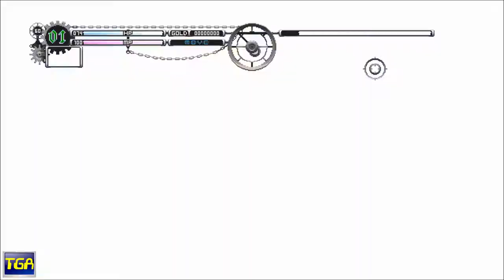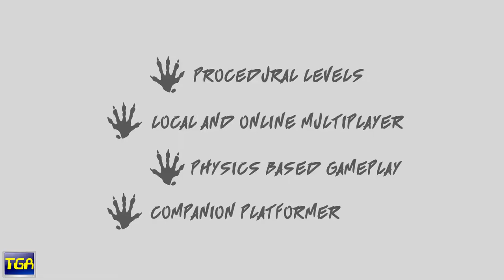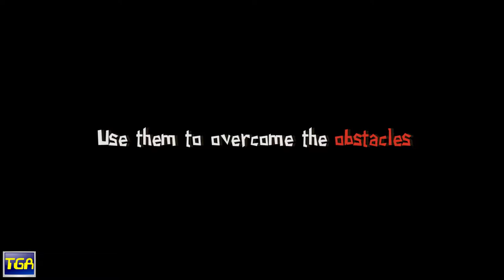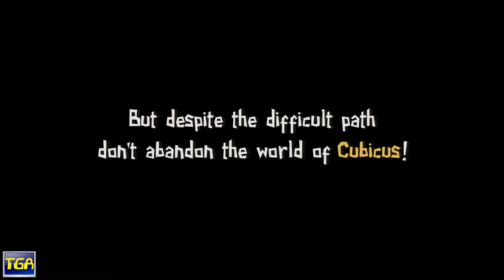Steam New Releases August 20, 2018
Trailers of games released on Steam August 20, 2018
Movies, software and DLC not included
This days games:
DimensionsVS (EA)
Gumstein: The Awakening (EA)
Touhou Luna Nights (EA)
Double Stretch
Need a packet?
Animosity (EA)
Spaceball! (EA)
Olorun: Theocracy (EA)
The Moonstone Equation (EA)
Fitzzle Gentle Deer
HecatoncheirStory
The Misfits (EA)
Cubicus Arcanum
Sword Art Online Re: Hollow Fragment
Astonia Reborn (EA)
Brawlout
Free Throw
UNDER NIGHT IN-BIRTH Exe:Late[st]
Tyler: Model 005
Silent Depth 3D Submarine Simulation
Mini Battlegrounds
Leaflet Love Story
Tempo Wizard